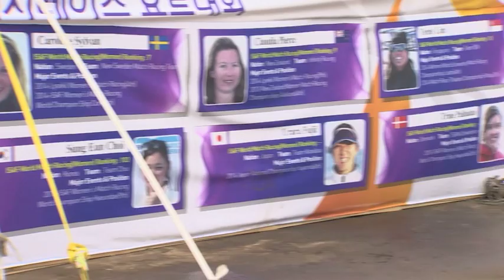Busan Cup International Women’s Match Race - Day 1 Highlights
The Busan Cup International Women’s Match Race, the last event on the 2014 WIM Series, couldn’t have kicked off with more challenging conditions. Sunday’s racing offered waves of up to three metres height, gusts around 30 knots and as many degrees suddenly shifting wind direction:
“I felt just like being in a washing machine” sighs Anne-Claire Le Berre of France, who, despite that impression, managed the conditions in a formidable way. With three wins and no losses she’s the only undefeated skipper at the top of the scoreboard so far in the regatta.